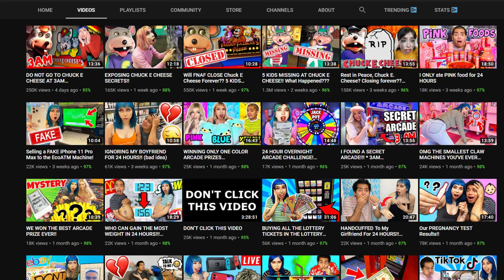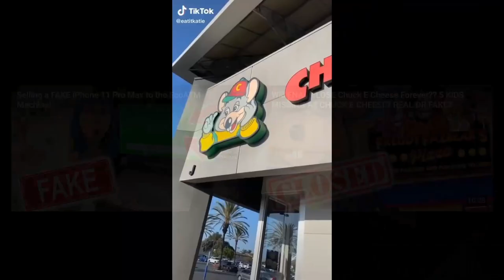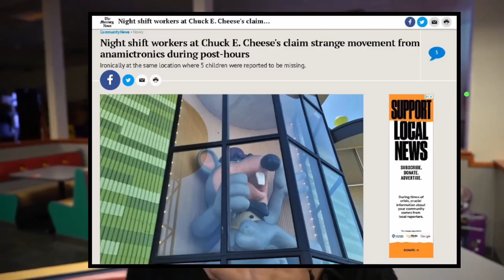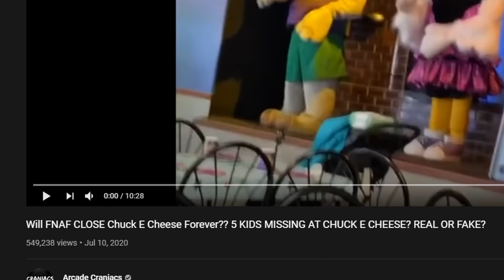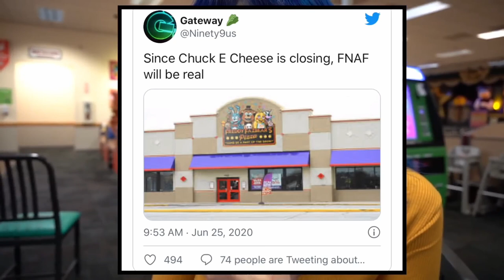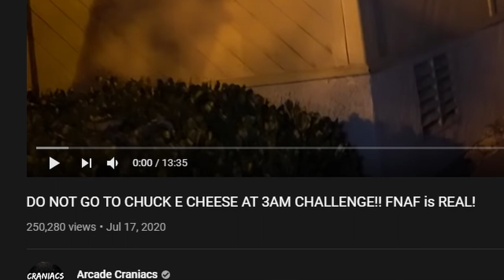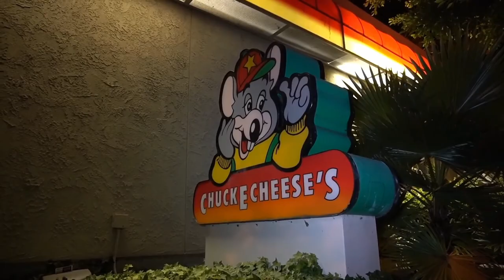This Channel Has PROOF That FIVE NIGHTS AT FREDDY'S IS REAL!!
IT'S REAL, IT'S HAPPENING!! -Springtrap